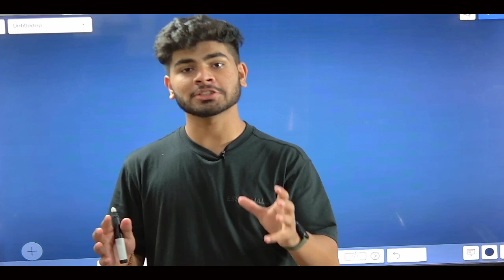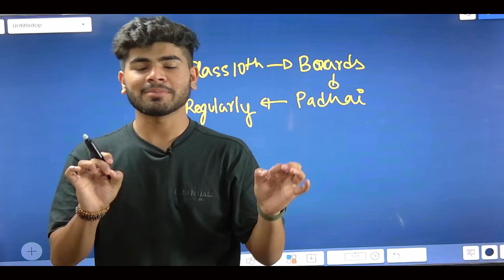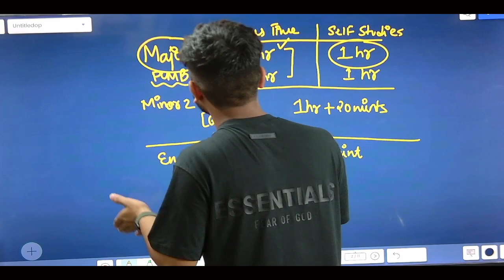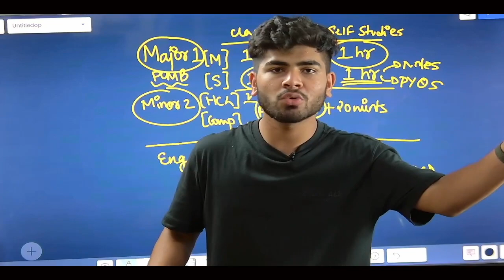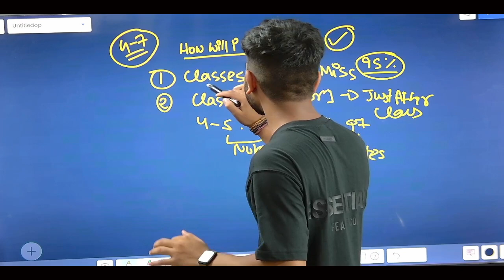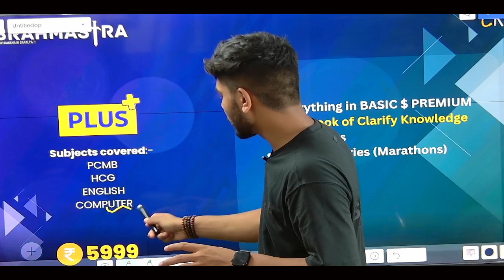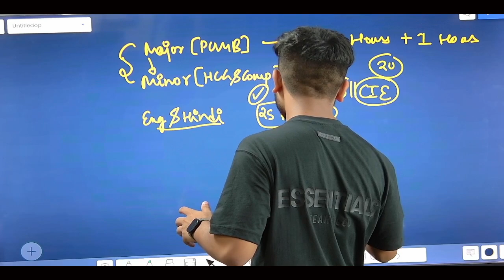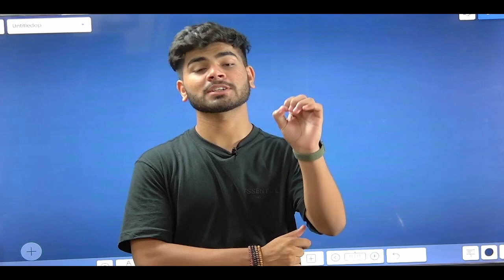How to Manage All Subjects in ICSE Class 10 | ICSE Class 10 2024 | 95% Strategy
Note - : You can also buy the courses from Clarify Knowledge App and E Books are only
available on Clarify Knowledge App !